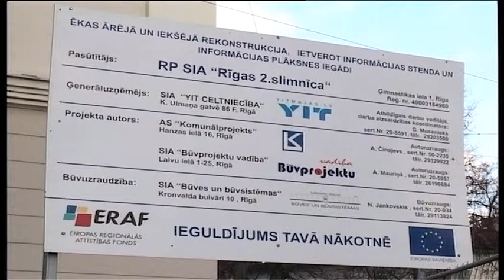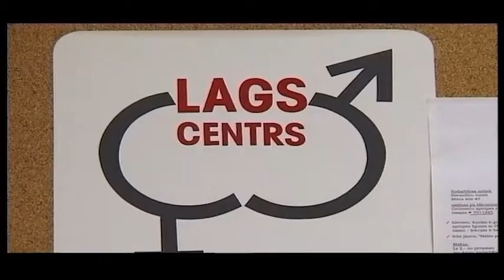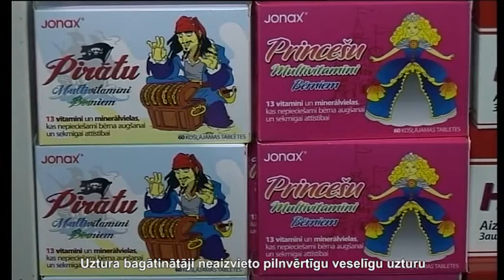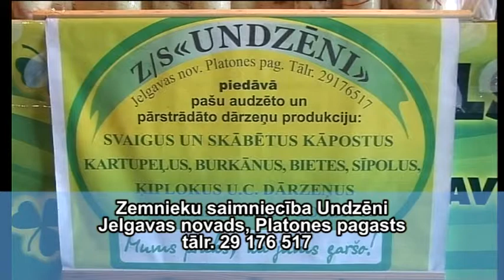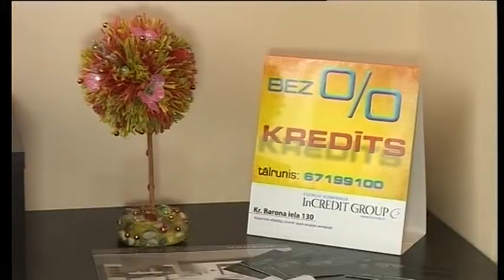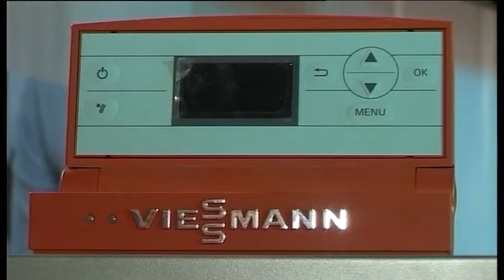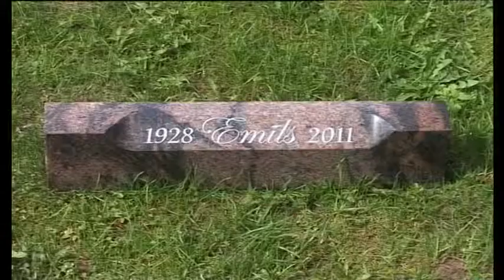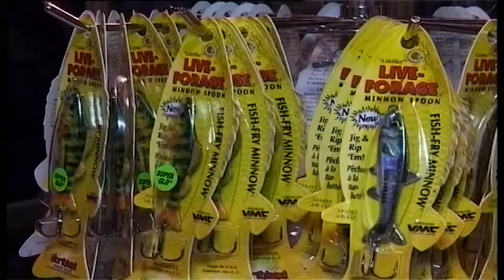Rīts ar Natāliju Ābolu. 2013.g. 18.septembris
Raidījuma sižeti:
1. Rīgas 2.slimnīcas dienas stacionārs
2. Sieviešu veselība. „LAGS Centrs"
3. Vidzemes Vēnu Centrs
4. Preparāti un uztura bagātinātāji „Jonax"
5. Olimpiskais Vingrošanas klubs
6. Elektriskie kamīni. „Baltic smile"
7. Stādi no saimniecības „Gulbji"
8. Zemnieku saimniecība „Undzēni"
9. Vīna veikals „Vīna parks"
10. Mājsaimniecības preces un mēbeles „IKEA" no furni.lv
11. Mēbeļu veikals „SV mēbeles"
12. Santehnikas veikali „Simba"
13. Apkures un santehniskās sistēmas. SIA „SB"
14. Elektromontāžas darbi. SIA „Capitalis inženiersistēmas"
15. Modra Bērziņa akmensapstrādes darbnīca
16. Elektriskie kamīni. „Baltic smile"
17. Finanšu konsultācijas. „Latimira&Partneri"
18. Makšķerēšanas piederumi. SIA „Olvija Pen"
19. Astroloģiskā prognoze
20. Laika ziņas